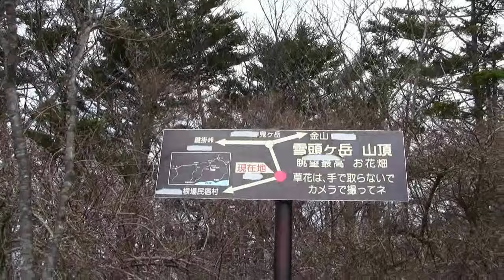鬼ヶ岳～十二ヶ岳周回５鬼ヶ岳前衛・雪頭ヶ岳に＠山梨県富士河口湖町